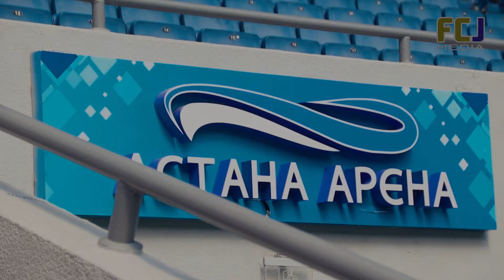Нур-Султан: Предигровая тренировка «Жетысу»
В преддверии матча 10-го тура против «Шахтера» команда провела предигровую тренировку на «Астана Арене»